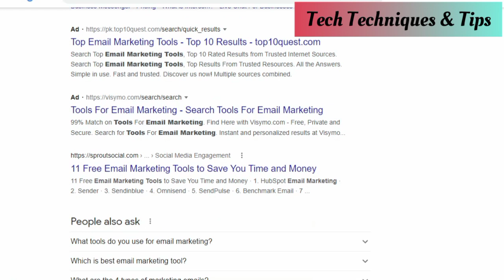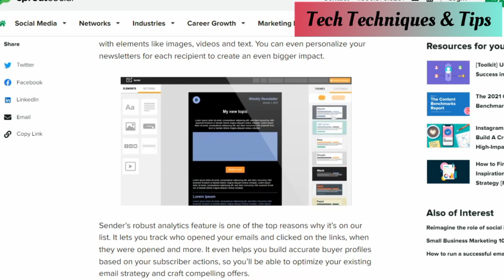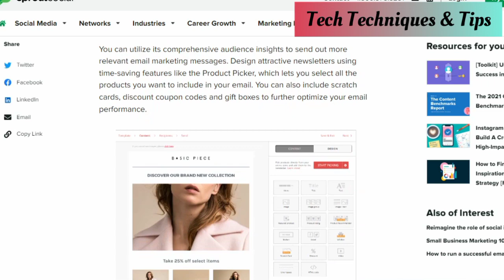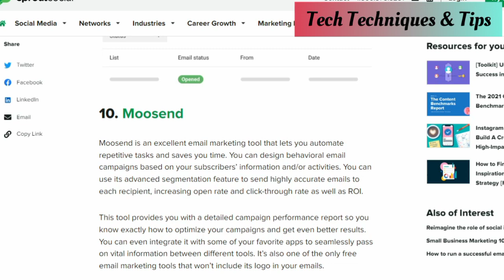11 Free Email Marketing Tools to Save Time and Money || Best Email Marketing Tools|| T T & Tips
Tech Techniques & Tip

 In this Channel you will Get Knowledge Regarding EditinG,Tech,Education & Much more.
 we will do our best
to meet your requirements.